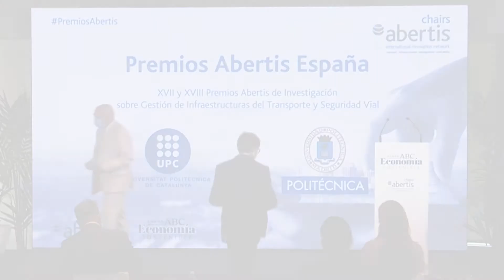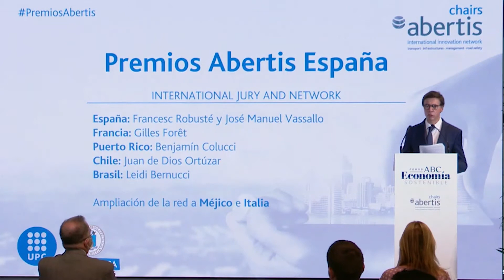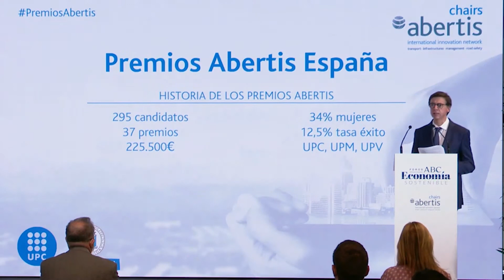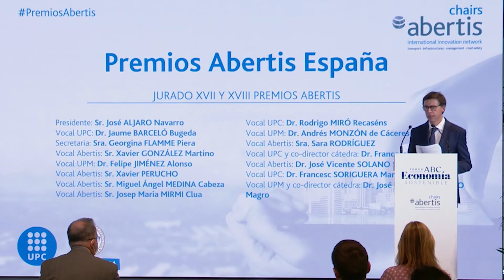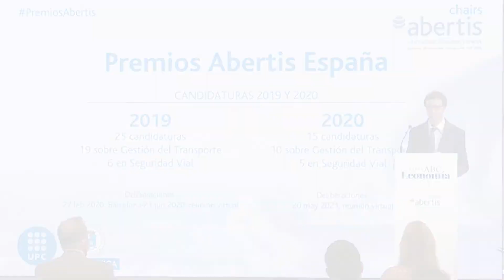La Cátedra Abertis entrega los Premios Abertis España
La Cátedra Abertis entrega su XVII y XVIII Premio de Gestión de Infraestructuras de Transporte y Seguridad Vial. José Manuel Vasallo, Director de la Cátedra Abertis en España y catedrático de Transporte en la E.T.S.I. de Caminos, Canales y Puertos de Madrid (UPM)